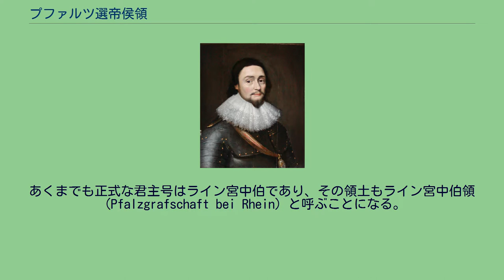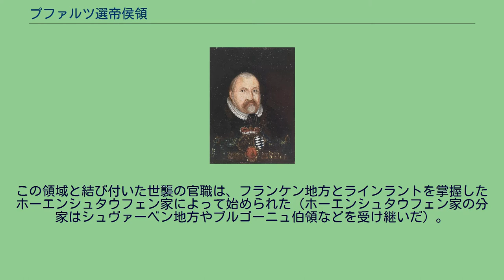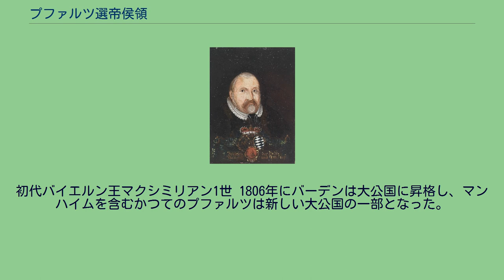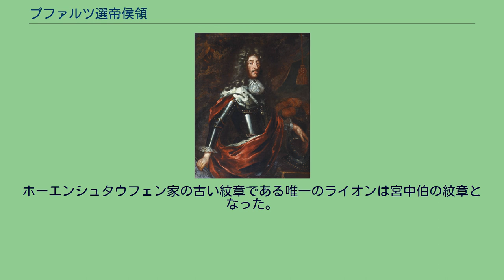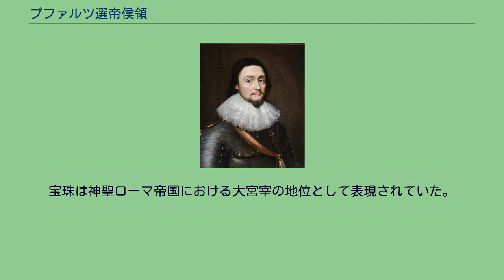プファルツ選帝侯領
1789年時点のプファルツ選帝侯領。
1. フランケンタール 2. マンハイム 3. ハイデルベルク（市） 4. アルツァイ 5. バッハラッハ 6. ゲルマースハイム 7. クロイツナハ 8. ノイシュタット 9. ラウターン 10. ラウターエッケン 11. オッペンハイム 12. ジンメン 13. シュトロームベルク 14. フェルデンツ 15. ボックスベルク 16. ブレッテン 17.
ハイデルベルク 18. ラーデンブルク 19. リンデンフェルス 20. モースバッハ 21. オッツベルク 22. ウムシュタット プファルツ選帝侯領（プファルツせんていこうりょう、ドイツ語: Kurfürstentum Pfalz）またはクーアプファルツ（独: Kurpfalz）は、神聖ローマ帝国の選帝侯の一人であったプファルツ選帝侯の領土の総称。
あくまでも正式な君主号はライン宮中伯であり、その領土もライン宮中伯領（Pfalzgrafschaft bei Rhein）と呼ぶことになる。
プファルツ選帝侯領は後年にライン・プファルツと知られる地方よりも、ライン川西側一帯、現ドイツ・ラインラント＝プファルツ州のプファルツ地方およびフランスのアルザス地方（1418年から1766年まではゼルツ管轄領）に遥かに多くの領域を有していた。
プファルツ選帝侯領には同時にハイデルベルク北部やマンハイムとマインツを含むライン川東側一帯も含まれていた。
宮中伯領は10世紀に存在したロタリンギア（ロートリンゲン）宮中伯から派生した。
11世紀の間、宮中伯領はライン川両側一体を統治したエッツォーネン家によって支配された。
これらの領域はケルン＝ボン一帯に中心を置いていたが、南方のモーゼル・ナヘ川に勢力を伸ばした。
領域の最南端がアルセイ付近であった。
最後のエッツォーネン家の宮中伯死後にロタリンギア宮中伯ヘルマン2世が統治した1085年/1086年頃から宮中伯領はロタリンギアにおける軍事的重要性を失った。
最初のライン地方の宮中伯の世襲は神聖ローマ皇帝フリードリヒ1世（赤髭王）の異母弟であるコンラートになされた。
この領域と結び付いた世襲の官職は、フランケン地方とラインラントを掌握したホーエンシュタウフェン家によって始められた（ホーエンシュタウフェン家の分家はシュヴァーベン地方やブルゴーニュ伯領などを受け継いだ）。
宮中伯領の大部分は神聖ローマ帝国の前身であるフランク帝国の領域であり、残りはコンラートが母方のザールブリュッケン家から受け継いだものであった。
これらの背景が何世紀にもわたる上プファルツおよびライン＝プファルツの構成要素だと説明される。
1195年に宮中伯領はシュタウフェン家の相続人であるアグネスと結婚したヴェルフ家のハインリヒ5世に渡った。
13世紀初頭にヴェルフ家の相続人であるアグネスと結婚したバイエルン公国のヴィッテルスバッハ家（バイエルン公であると同時にバイエルン宮中伯でもあった）のオットー2世に全宮中伯領が渡った。
後に1294年の上バイエルン公ルートヴィヒ2世の相続人間による領土分割の最中、ルートヴィヒ2世の長男ルドルフ1世の系統がライン・プファルツとアンベルク周辺に中心を置くバイエルンの「ノルガン」（バイエルン北部のドナウ川）領域を獲得した。
この統治が政治的にライン・プファルツと結び付けられた事で上プファルツ（オーバープファルツ）という名称はライン一帯の下プファルツに対する形で共通のものとなる。
1317年にルドルフ1世は弟の神聖ローマ皇帝ルートヴィヒ4世との内戦に敗れて廃位されるが、1329年のパヴィア条約でルートヴィヒ4世はプファルツを甥のルドルフ2世とループレヒト1世の許に回復させた。
プファルツ選帝侯フリードリヒ3世 ライン宮中伯は金印勅書で選帝侯の一人として公認され、世襲の官職である帝国大家令とフランケン、シュヴァーベン、ラインラント、南ドイツの国王代理の地位を授けられた。
この時からライン宮中伯はプファルツ選帝侯として知られるようになった。
一族の間で領域の分割が行われたことにより、16世紀初頭までにプファルツ系ヴィッテルスバッハ家の主要な系統は下プファルツのジンメルンとカイザースラウテルンとツヴァイブリュッケンを、上...